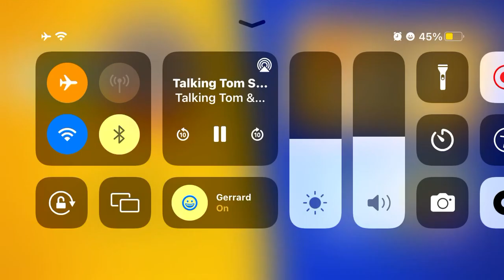Talking Tom Shorts S1 E37